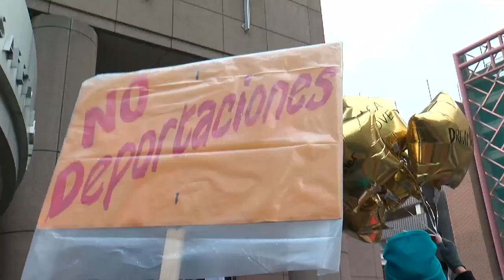Reality Check Mailbag: DACA Program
Readers had questions for Pat Kessler after he reported on the realities of the DACA program (1:28). WCCO 4 News - February 15, 2018